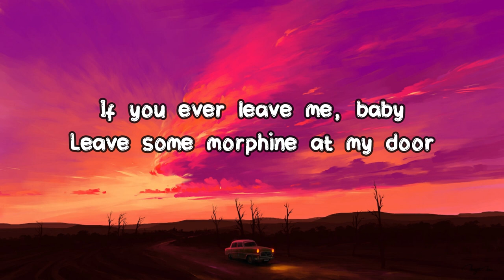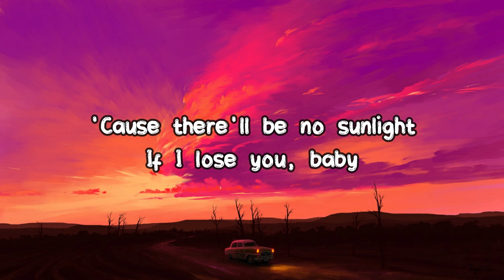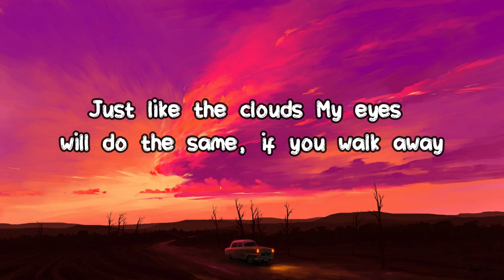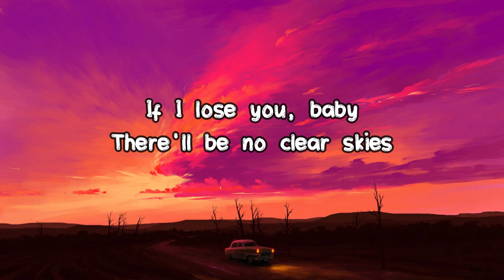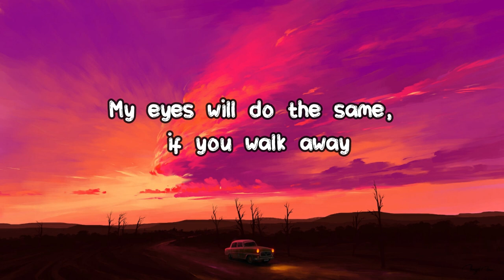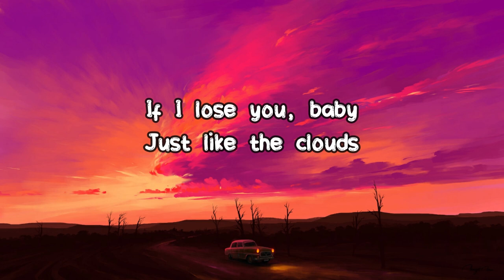It Will Rain - Bruno Mars (Lyrics)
Music
SONG
It Will Rain
ARTIST
Bruno Mars
ALBUM
It Will Rain
LICENCES
WMG (on behalf of The New Elektra); MINT_BMG, PEDL, ARESA, LatinAutorPerf, Warner Chappell, AMRA, UMPI, Global Music Rights LLC, Hipgnosis Songs Group, LLC, BMG Rights Management (US), LLC, AMRA BR, UMPG Publishing, CMRRA, and 16 music rights societies

Music